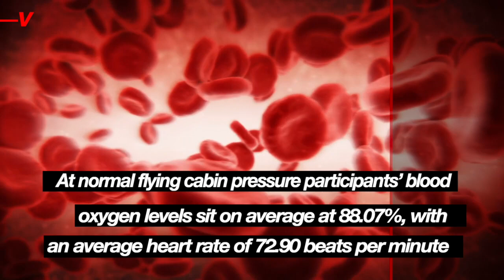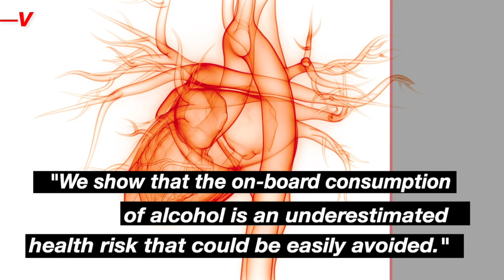Drinking While Flying Poses a Significant This Health Risk: Study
After takeoff, one of the first things many of us do is call the flight attendant over and order a drink. However, that might be something you want to reconsider moving forward as the Institute of Aerospace Medicine at the German Aerospace Center have just discovered a hidden danger to drinking while flying. Veuer’s Tony Spitz has the details.